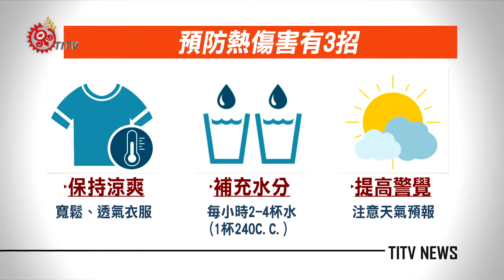5月熱傷害急診累積310人次 較去年多一倍 2018-05-28 IPCF-TITV 原文會 原視新聞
近日全台天氣相當炎熱，各地不斷傳出打破最高溫紀錄，而出現熱傷害的民眾也相對升高。

根據衛福部疾管署「即時疫情監測及預警系統」通報急診就醫資料，光是5月分，因熱傷害就診人次，已經累積到310人，相較去年5月160人次，多了一倍。

國健署指出，熱傷害是指身體無法正常調節高溫，而產生的急性疾病，像是輕度熱痙攣、中度熱衰竭，以及重度熱中暑。而預防熱傷害有三招，保持涼爽、補充水分，以及提高警覺。

另外，醫師提醒，針對6大熱傷害高風險族群，包括65歲以上長者、嬰幼童、慢性疾病、服用藥物、戶外工作者及戶外運動員，都要注意避免熱傷害的發生。